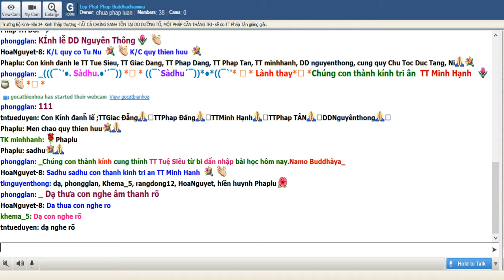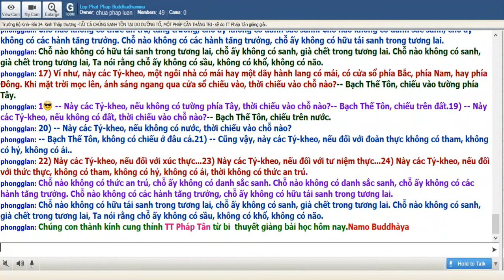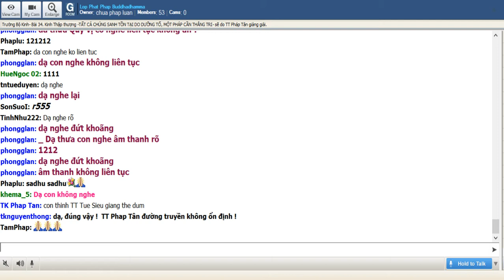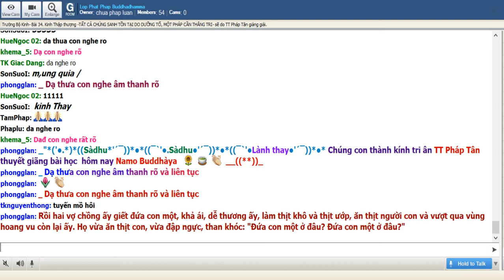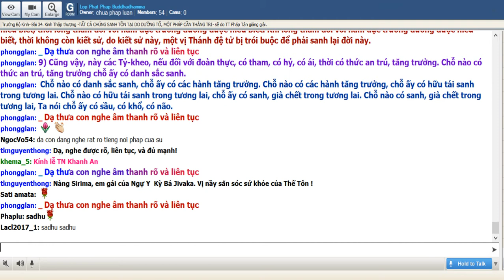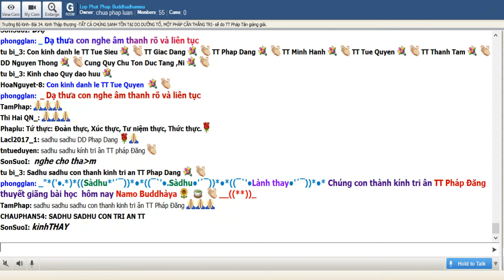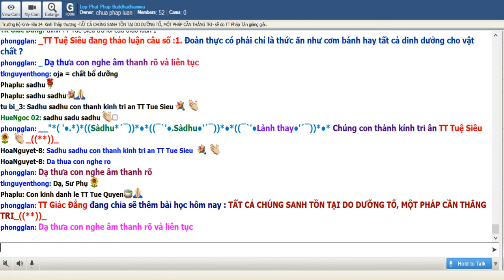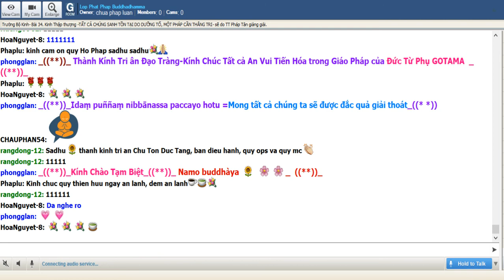06-7-2019 - Trường Bộ Kinh-TẤT CẢ CHÚNG SANH TỒN TẠI DO DƯỠNG TỐ , MỘT PHÁP CẦN THẮNG TRI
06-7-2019 - Trường Bộ Kinh - 34 Kinh Thập Thượng - TẤT CẢ CHÚNG SANH TỒN TẠI DO DƯỠNG TỐ , MỘT PHÁP CẦN THẮNG TRI - TT Pháp Tân và TT Pháp Đăng